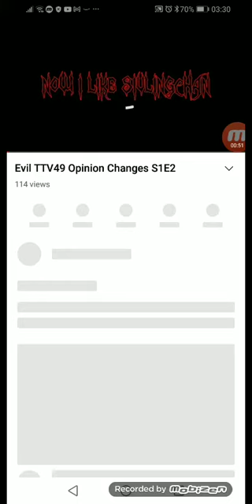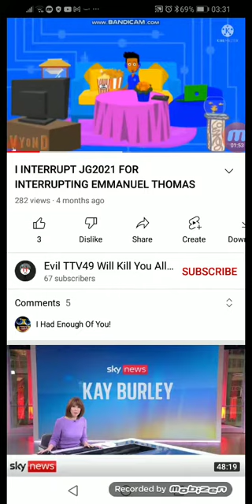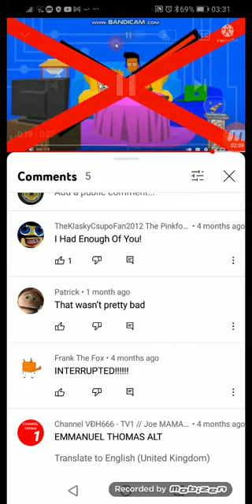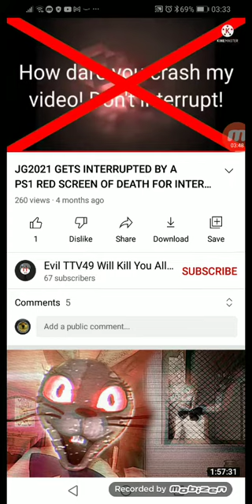vid about some guy.